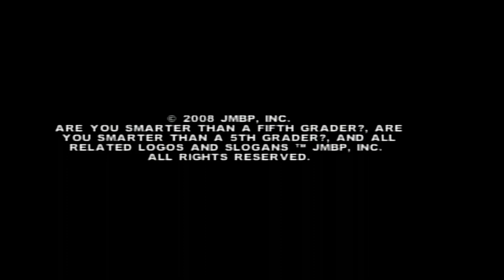The Super Mario Bros Movie Special (Part 28)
Here is the next part, in which the next game will be Are You Smarter Than a 5th Grader? for the PS2. How will I do? Watch to find out, and Part 29 will be up next.